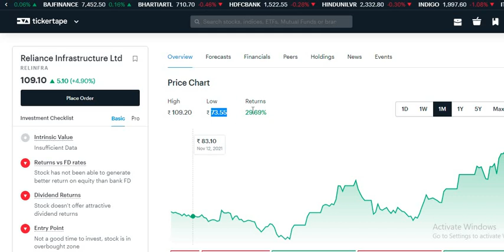Reliance Infra Share latest Update| Reliance Infra SHARE LATEST NEWS TODAY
Reliance Infra SHARE latest news | Reliance Infra SHARE Latest News today |
Reliance Infra SHARE latest update

Reliance Infra SHARE LATEST NEWS TODAY
Reliance Infra SHARE update
Reliance Infra SHARE latest news

Reliance Infra latest news
Reliance Infra results,
Reliance Infra upper circuit.